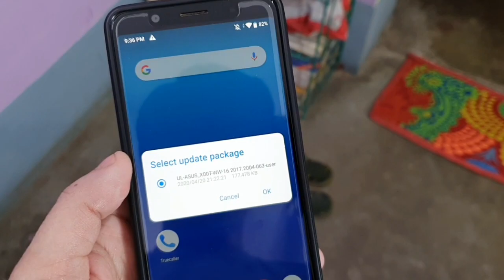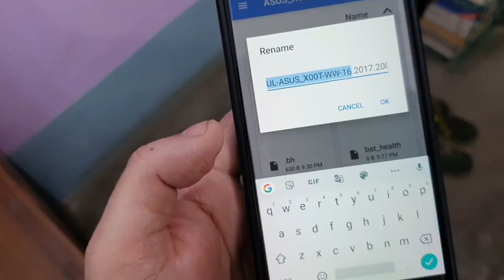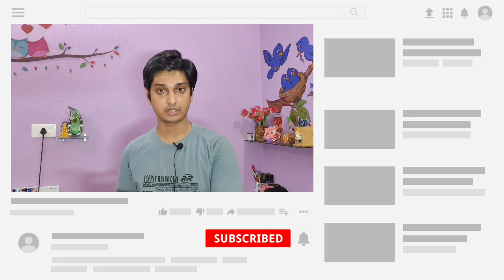Asus Zenfone Max Pro M1 Latest Update released | Build Version .063 | How to Update?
Best cover for Asus Zenfone max pro m1 :-